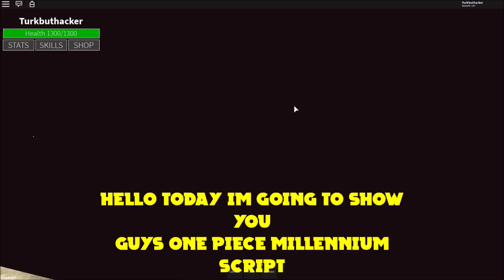Roblox One Piece Millennium OP Script (TP to Fruit,Tp to Chest,Farm AND MORE!)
Tags(Ignore them):
roblox cheating,
roblox cheats robux,
roblox cheats 2018,
roblox cheats robux 2018 pc,
roblox cheats speed
roblox cheats 2017
roblox cheats 2018 jailbreak
roblox cheats 2018 speed
roblox cheats 2016
roblox lumber tycoon 2 cheats
roblox lumber tycoon 2 cheats money
roblox clone tycoon 2 cheats
roblox vampire hunters 2 cheats
roblox lumber tycoon 2 cheats axe
roblox cartoon tycoon 2 cheats
roblox deathrun 3 cheats
roblox speed run 4 cheats
how to create hack roblox
cheats roblox
cheats roblox jailbreak
cheats roblox jailbreak speed hack
cheats roblox jailbreak glitches
cheats roblox 2018
cheats roblox 2017 noclip
cheats roblox fly
cheats roblox jailbreak 2017
cheats roblox vehicle simulator
cheats roblox robux
cheats roblox get free robux
ben 10 roblox cheats
cheats for roblox ben 10 universal showdown
roblox xbox 1 cheats
cheats roblox 2016
roblox cheats robux 2016
roblox murderer mystery 2 cheats
roblox project pokemon cheats 2016
hack roblox
hack roblox accounts
hack roblox 2018
hack roblox jailbreak 2018
hack roblox jailbreak speed
hack roblox booga booga
hack roblox accounts 2018
hack roblox speed
hack roblox android
hack roblox treasure hunt simulator
hack roblox to get robux
roblox hack на русском
hack roblox 100
how to hack roblox windows 10
roblox 1x1x1x1 hack
roblox hack 100 working
roblox chicago 1949 hack
roblox hack ep 1
roblox guest 1 hack
roblox hack 1 million robux
hack roblox 2017
hack roblox 2018 pc
hack roblox 2018 speed
hack roblox 2018
hack roblox 2018 new
hack roblox 2018 march
hack roblox 2018 april
hack roblox 2018 lumber tycoon 2
hack roblox 2018 android